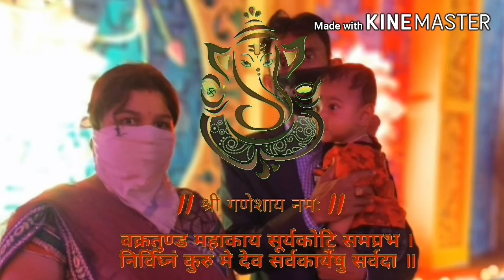Jay man Kali 🙏🙏🚩🚩🚩🇮🇳Gokul. Aane Wala Sal Ko Salam Naye Sal Mubarak Happy New Year 2021